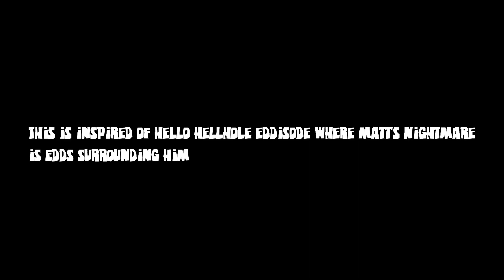"WHAT THE HELL IS GOING ON-" (Unwell, but Matt and Edd sing it)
and yea i fixed the low volume problem

Credits
FLP by @philiplol1214 (i hope that's right)
Matt chromatic scale by @Rodrig99Two402
Edd chromatic scale by @GlassesFunkin (stretched by @LazerCube )
Edd (Tordsworld) soundfont by  @MicklePickle
Challeng-EDD Edd soundfont by JakeTheAnimator (in particular, it's made by philliplol)